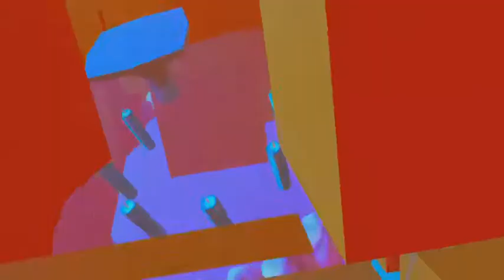Happy bday to me.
I celebrated my birthday alone in rec room sorry this isnt edited but turning 15 was nice hope anyones birthday today and every other day was great